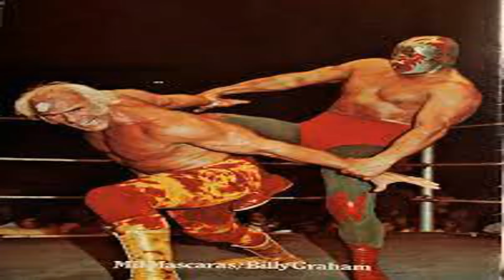PRO WRESTLERS QUE TRIUNFARON EN UFC MMA. THE FABULOUS JOBBER 6X12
Hoy os hablaré de cuando me aficioné a UFC, os contaré su nacimiento y prowrestlers que triunfaron en sus filas y otros que les dieron de lo lindo, CM PUNK EJEM EJEM
No es de extrañar que me aficionara a esta promoción y este estilo de lucha teniendo en cuenta que en la WWF estábamos arrancando  con la peor era de la historia, como quedó demostrado en los dos capítulos anteriores.
La UFC se fundaría en Noviembre de 1993 y la idea fue concebida como un torneo entre luchadores, sin importar peso, tamaño o disciplina deportiva de la que procedía, aquí se trataba de buscar al mejor, poner a prueba entre sí los diferentes estilos personificados por los luchadores que representaban cada uno de esos estilos.
Para llegar a la UFC antes voy a hacer una pequeña introducción sobre Antonio Inoki y sus discípulos.
Inoki comenzó a luchar profesionalmente en la Asociación Japonesa de Lucha Libre (JWA) bajo el ala del luchador profesional japonés coreano Rikidōzan.
Inoki saltó a la popularidad y se convirtió en uno de los atletas más reconocidos de Japón
Aunque nunca participó formalmente en las peleas de MMA, su pelea de 1976 contra el boxeador campeón mundial Muhammad Ali sirvió como predecesora de este deporte. Después de la pelea, dos de los estudiantes de Inoki, Masakatsu Funaki  y  Minoru Suzuki, fundaron Pancrase, una promoción de MMA en Japón, que inspiró a otros a iniciar la suya propia.
Fundó New Japan Pro-Wrestling en 1972,